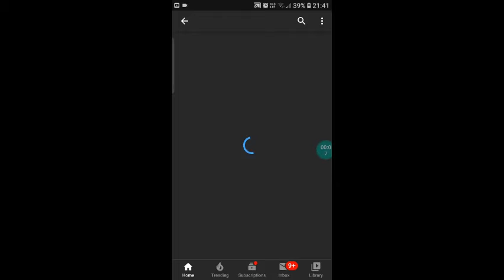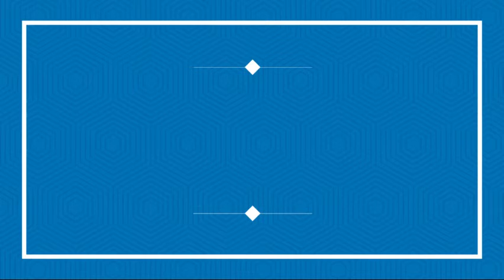COLEGAS VS AMIGOS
MAIS UM VIDEO ESSE AI DO FAMOSOS COLEGAS DE COPOS VS OS AMIGOS FAZ O TESTE QUE FALO NO FINAL, COMPARTILHE, E FIQUE ESPERTO PRINCIPALMENTE NO FINAL DE ANO AHAAHAH